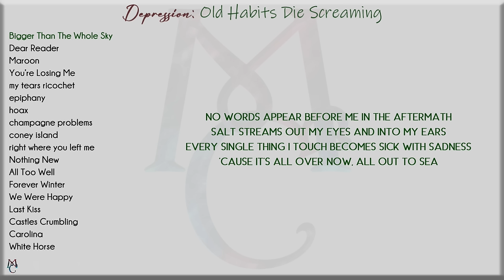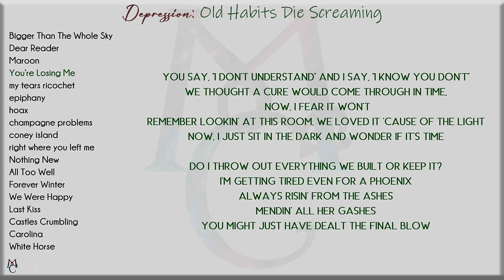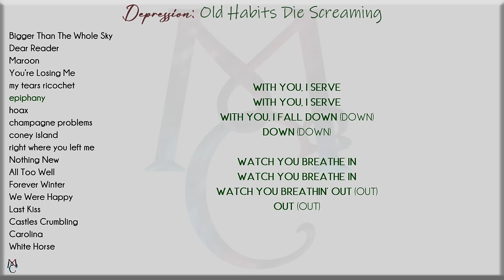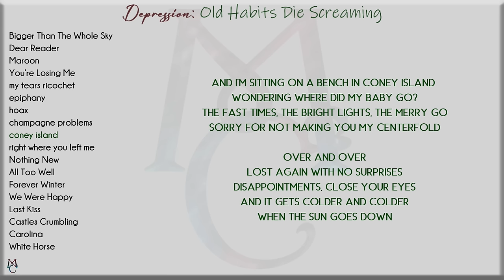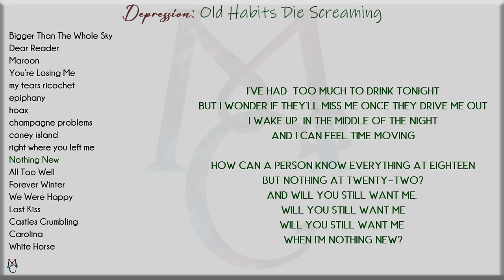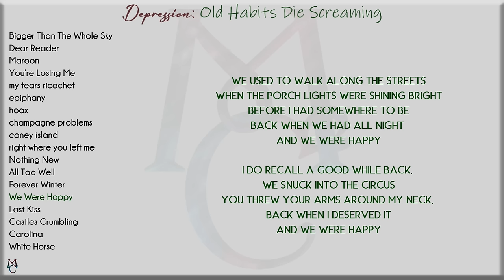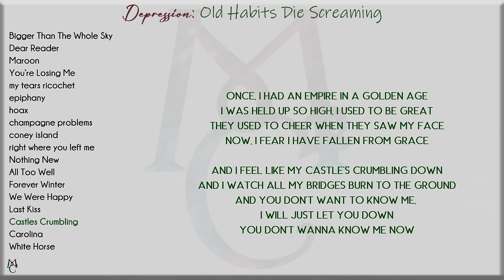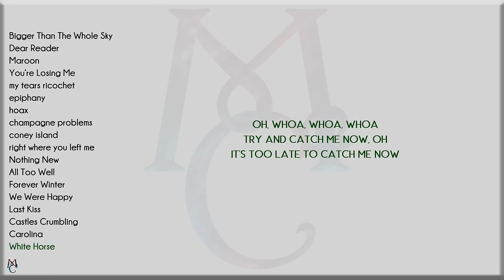Taylor Swift "DEPRESSION" (5 Stages of Grief) Song Playlist with Lyrics